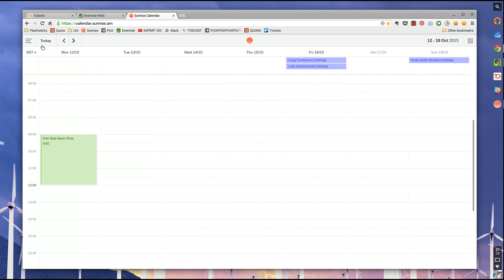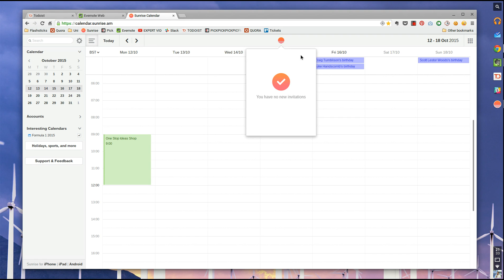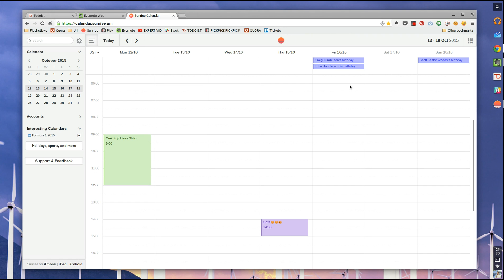Episode 37: The Benefits of using Sunrise Calendar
Stop doing busywork! Try Bento Focus Find the best productivity tools with our Hello Everyone,

The mission here is to create sustainable, informative and motivational personal and team productivity videos.

Suggest questions on Twitter: @FrancescoD_ales and I will answer them

And make sure to keep Productive!

Thanks,